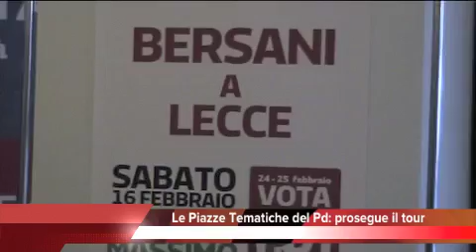Tg 8 Febbraio